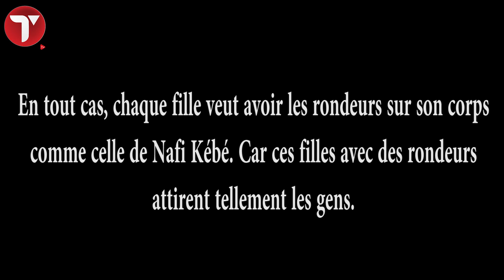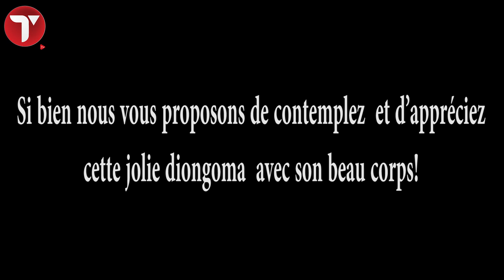Nafi Kébé, l’ex épouse de Djily Création se vend bien sur Instagram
Nafissatou Kébé …. Fina pour les intimes fait encore parler d’elle en postant sur sa page Instagram des photos mettent en avant ses rondeurs